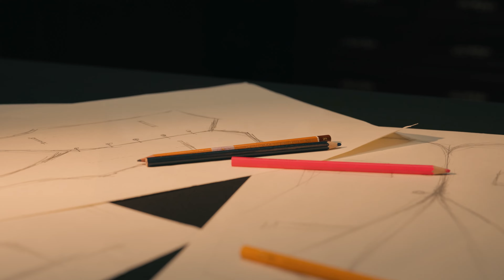“𝑻𝒉𝒐̛̀𝒊 𝒕𝒓𝒂𝒏𝒈 𝒄𝒐́ 𝒕𝒉𝒆̂̉ 𝒕𝒉𝒂𝒚 đ𝒐̂̉𝒊 𝒏𝒉𝒖̛𝒏𝒈 𝒑𝒉𝒐𝒏𝒈 𝒄𝒂́𝒄𝒉 𝒎𝒐̛́𝒊 𝒍𝒂̀ 𝒕𝒉𝒖̛́ 𝒕𝒐̂̀𝒏 𝒕𝒂̣𝒊 𝒗𝒊̃𝒏𝒉 𝒄𝒖̛̉𝒖”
Chặng đường thời trang may đo đã đi qua được xem là huyền thoại của rất nhiều những câu chuyện mà ở đó là sự tỉ mỉ trong những chi tiết làm bật lên sự tinh tế trong từng đường kim mũi chỉ, thổi hồn vào những bộ thiết kế mang đậm dấu ấn cá nhân.
Khi một thế giới đang bị thống trị bởi tự động hóa và dần rút ngắn lại bởi sự ra đời của thời trang may sẵn, thì giá trị lịch sử vượt thời gian của Suit may đo lại là một điều vô cùng hiếm hoi và đáng trân trọng mà đội ngũ MINH LEE’s hướng tới để khi đến với khách hàng của mình, sản phẩm không chỉ tốt nhất mà phải đi đôi cùng chất lượng tuyệt hảo nhất!
Với những quý ông yêu thích sự uy nghi, lịch lãm nhưng vẫn mang nét cổ điển, MINH LEE’s chắc chắn là lựa chọn hàng đầu mang đến phong cách nổi bật cho các quý ông.
🕍 Địa chỉ: Số 20 - Đường 2001 - Hưng Phúc - Tp.Vinh - Nghệ An (322 Nguyễn Văn Cừ rẽ vào)